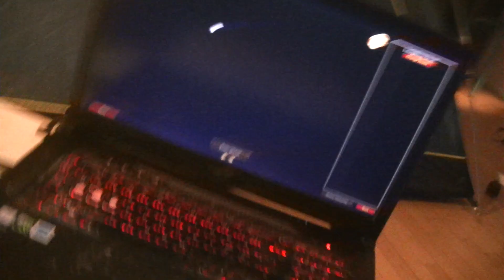MongoTV_4142 - Mongo Games - Part 53 - World of Warcraft - WoW - Gex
PART 53 - Part 43 to part 53 is same game session. NOTES : Gex is working hard to get nye level, but is not easy. Is getting more and more hard to get to a new level, and i am only level 15 and soon level 16. I think it can take like 1 week to get form level 60 to 61 later ? I will play again tomorrow wensday 2 x 3 1/2 houres, and try to get Gex to level 16 and level 17, so i can use a new level 16 two-hand sword and buy stronger  amor to level 17. I had a good gameplay today, but i was bit tired, but i will allways be that, if i like to record that mutch video like 700 video month :-) No one do that one YouTube, only crasy peopel :-)